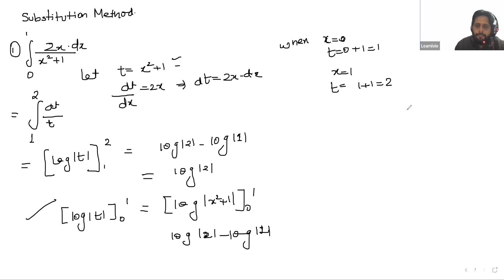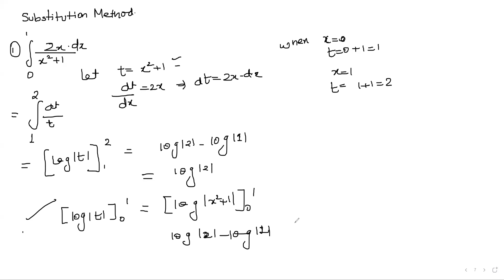Learnivio | indefinite ∫ of the type root x^2+_a^2 & root a^2 +_x2 | Lect 8 | CBSE |15-01-2022